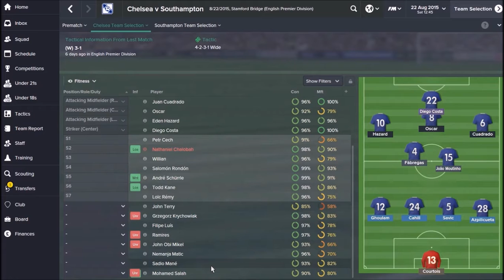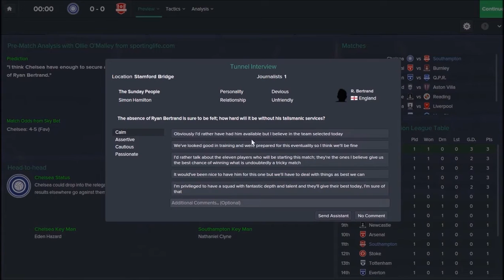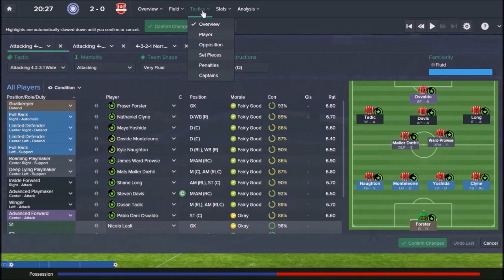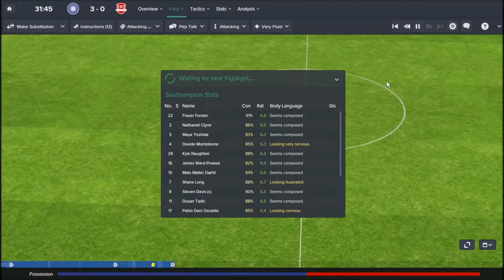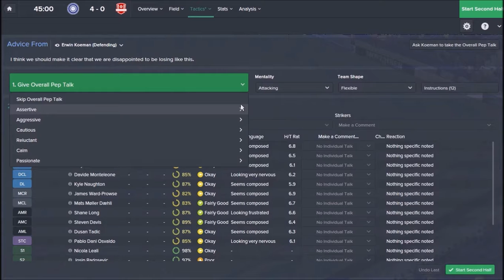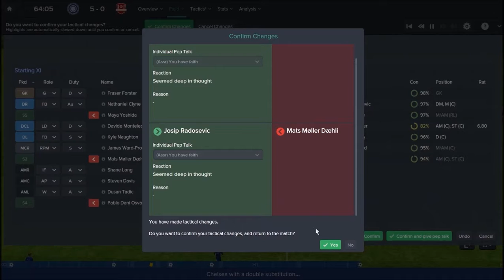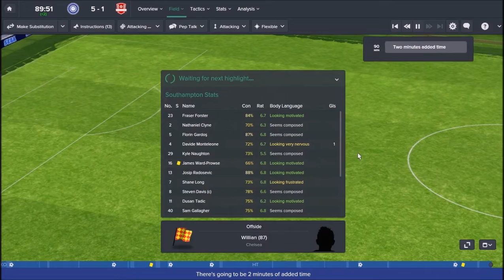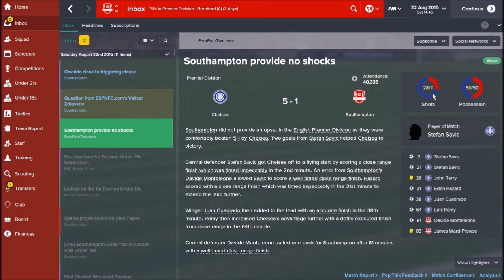Football Manager 2015 - Southampton #58 - Chelsea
Southampton F.C. visits powerhouse Chelsea for a Premier League match.